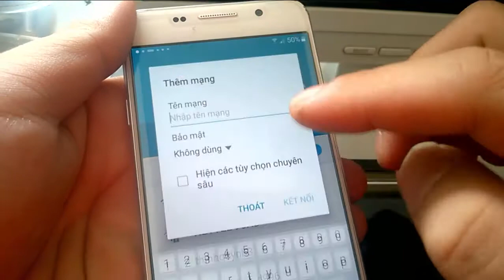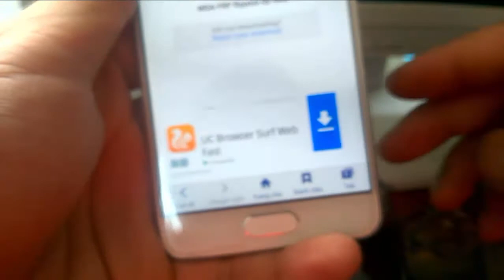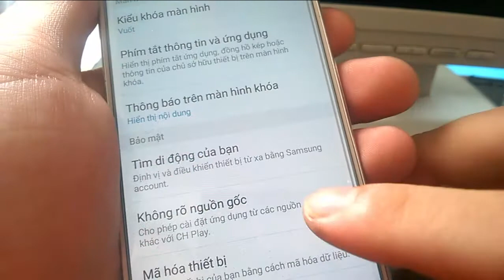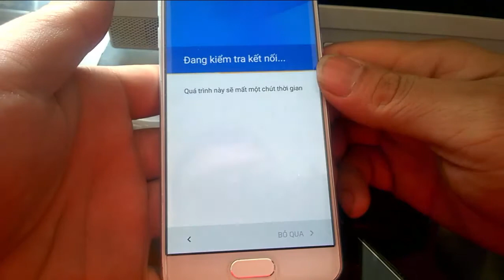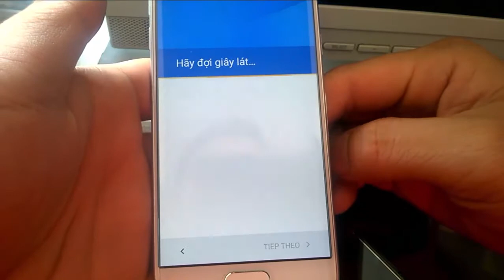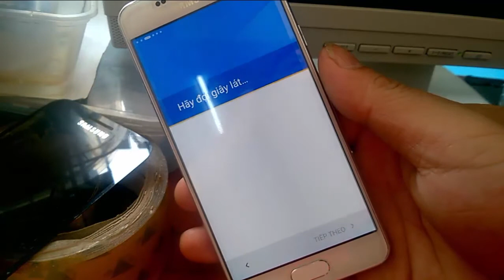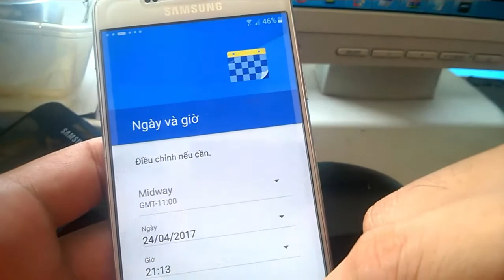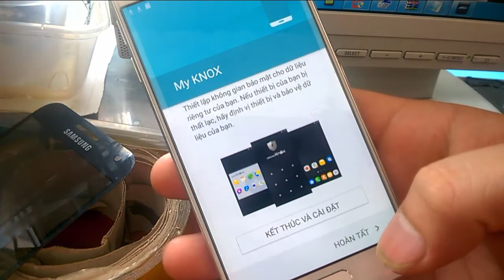ALL PASS SAMSUNG GOOGLE ACCOUNT android 7.0 | 2017